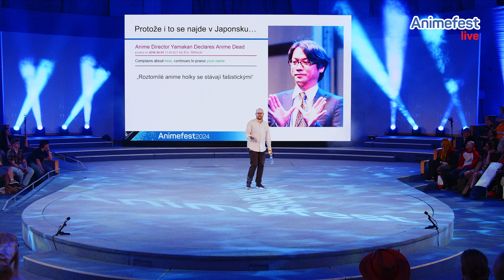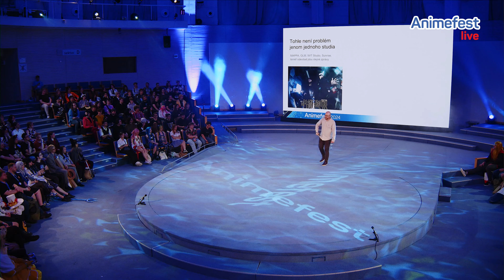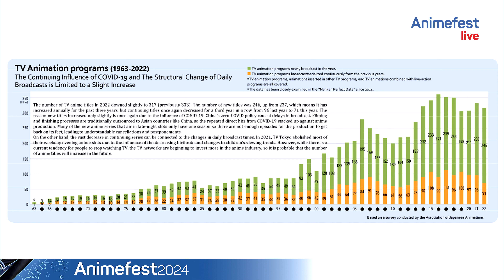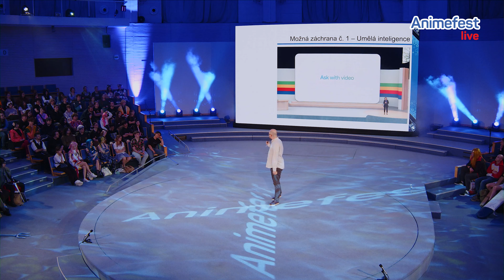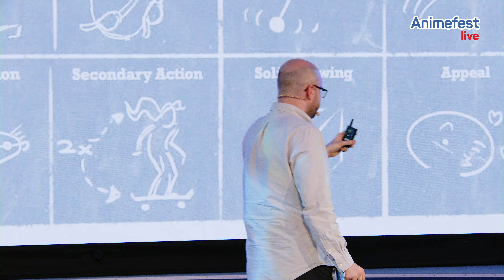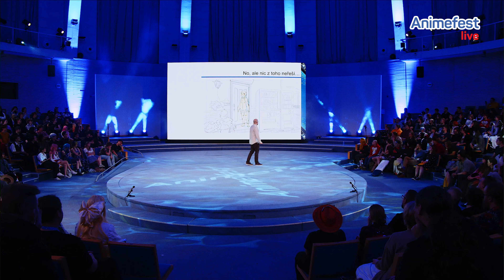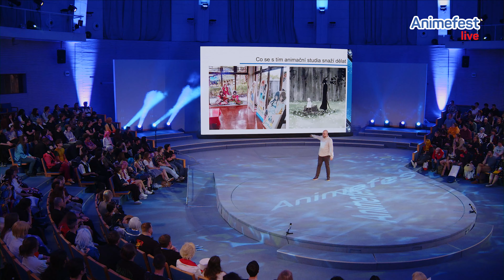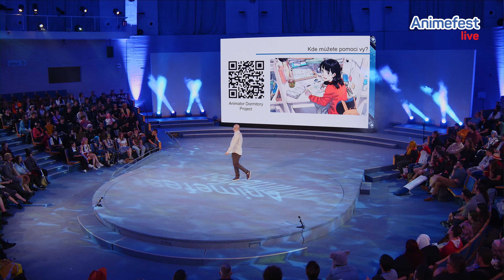Nevyhnutelná apokalypsa anime průmyslu | Animefest 2024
Anime je sice s každým rokem populárnější, ale poslední roky se z Japonska čím dál hlasitěji ozývají varovné zvony. Že nejsou animátoři, že s vývojem technologie mizí zkušení lidé a tak dále. Jeden významný producent se nechal slyšet, že pokud se anime průmysl v příští dekádě nezmění, sám sebe zahubí. Kde jsou jádra problémů, kdo jsou nevýznamnější viníci a dá se s tím vůbec něco dělat? To se dozvíte v této přednášce.

Přednášející: Tadeáš "Meon" Jojko
Meon má sice vystudovanou japanologii a mediální studia, ale hlavně ho lidé znají, protože je youtuber. Jeho máma je na něj velmi pyšná. Ale opravdu, protože se na kanále snaží posouvat kvalitu tvorby na YT a předávat hodnotné informace.